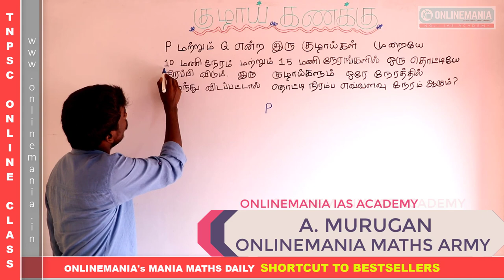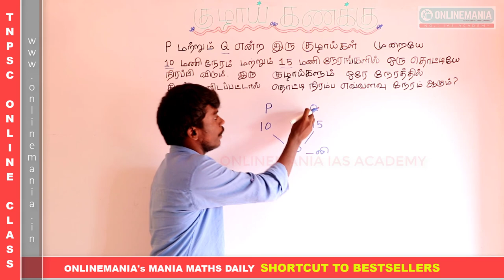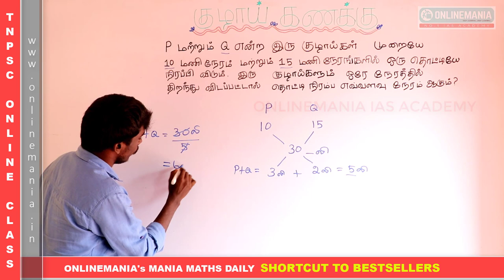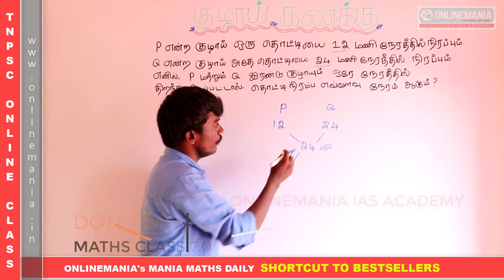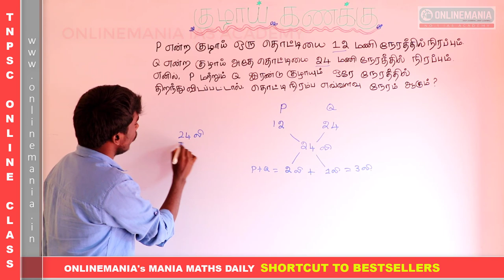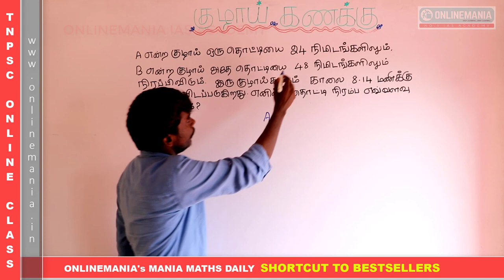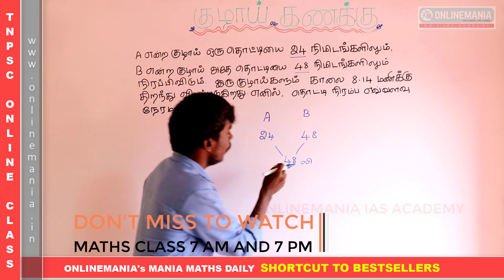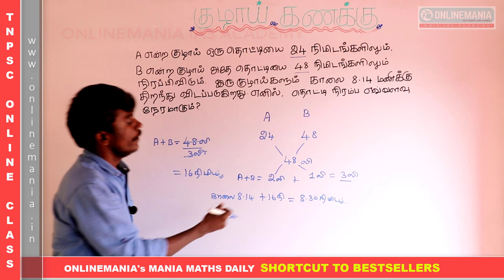#1 TNUSRB 2019 EXAM - POLICE AND SI - MATHS - PIPES&CISTER IMPORTANT PROBLEMS SOLVED USING SHORTCUT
TOPIC - PIPES & CISTERNS